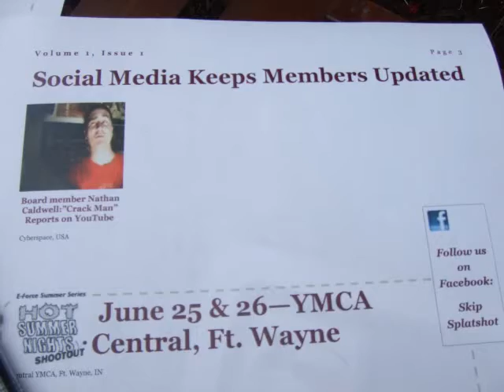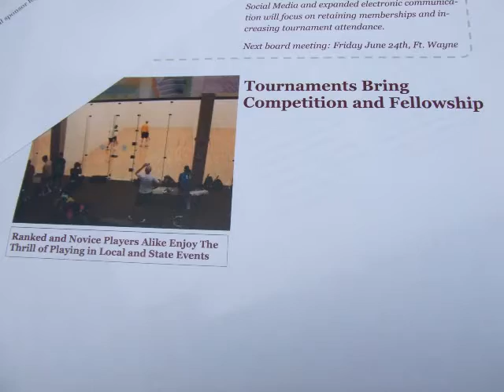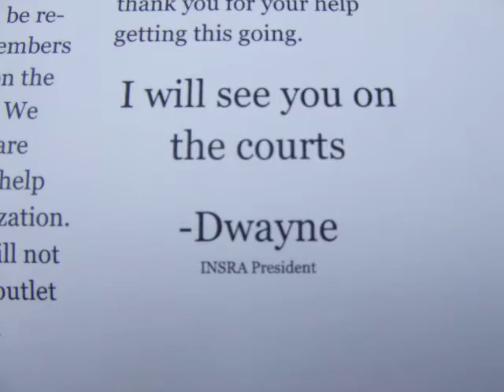On the Crack INSRA Newsletter Preview.flv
Valerie George has a fun new feature to share with INSRA members!!  Keep your eyes peeled on your email addresses for something neato!!